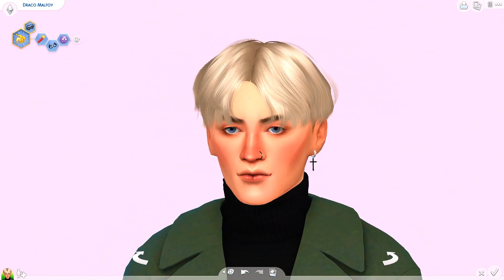DRACO MALFOY | SIMS 4 HARRY POTTER CREATE A SIM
GUYS I LOVE HARRY POTTER THIS WAS A WHILE AGO AND MY OPINIONS HAVE CHANGED IM SORRY I DO NOT HATE IT D:

origin id - designerone

use the alannahshell or alannahtownies to be in one of my videos :0

(thread of lots of petitions to sign)

text FLOYD to 55156 and text JUSTICE to 668366

if you made it this far, hi ily thank you boo :)